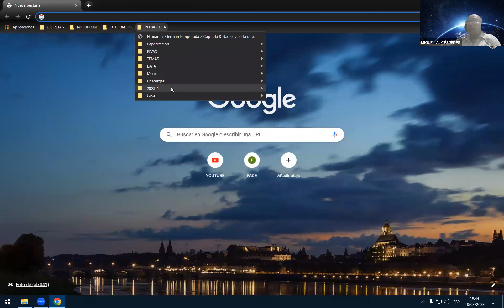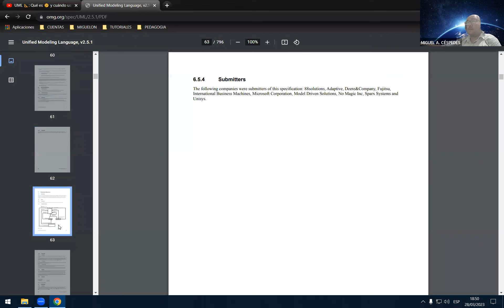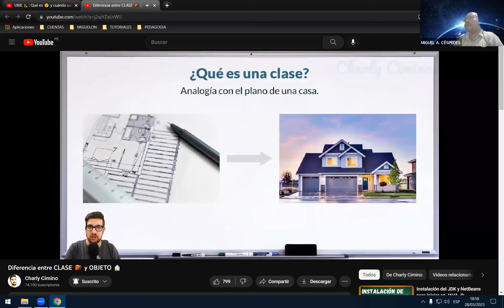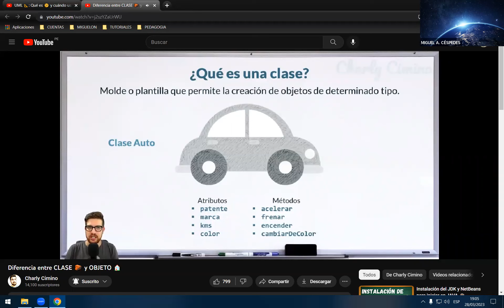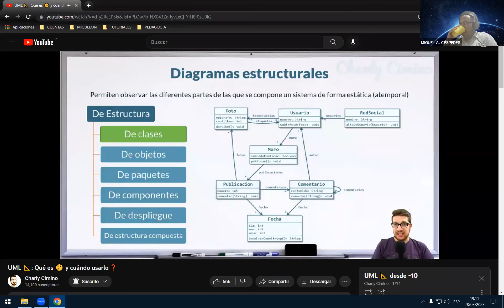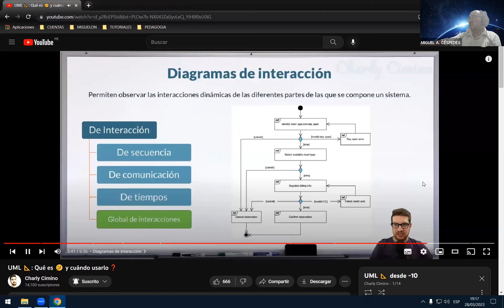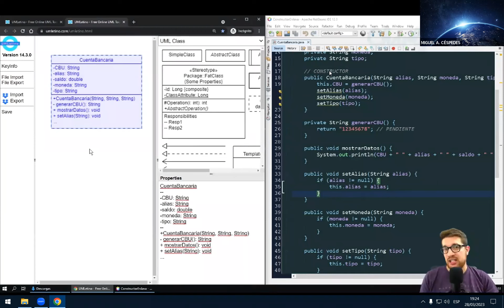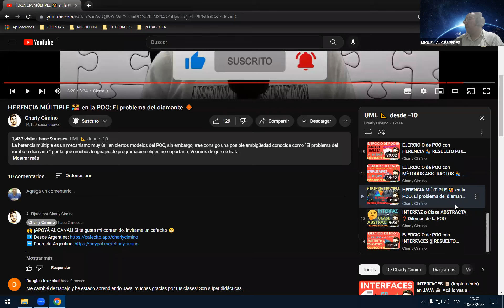CONCEPTOS DE UML Y DIAGRAMAS DE CLASE